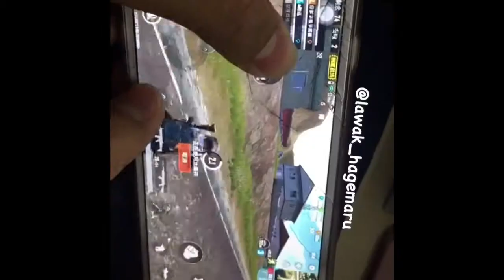PUBG Funny Moments #1